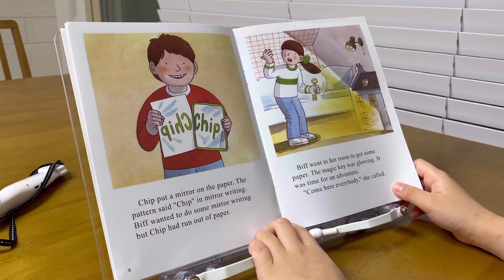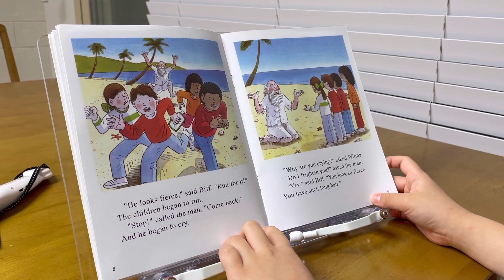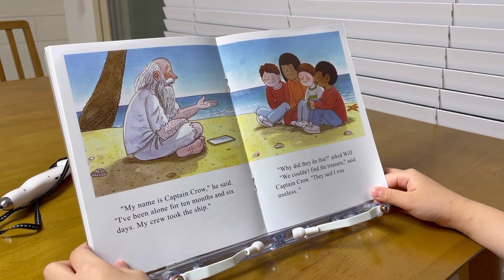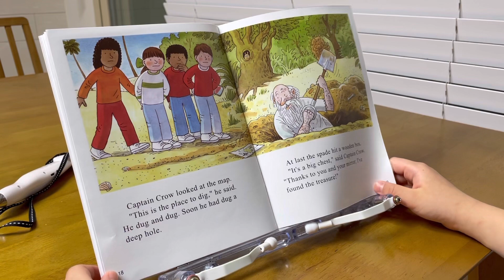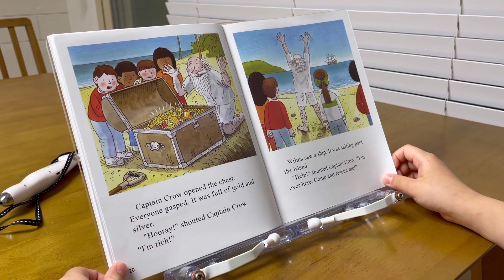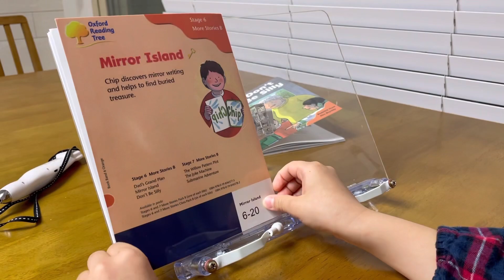Oxford reading tree_stage6_Mirror Island_Siwon ort